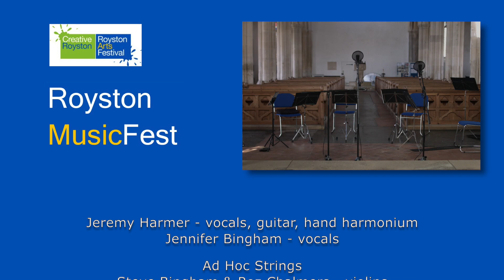Jeremy Harmer and the Ad Hoc Strings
A concert broadcast on September 20, 2020 for the Roystonmusicfest, part of the Royston arts festival.